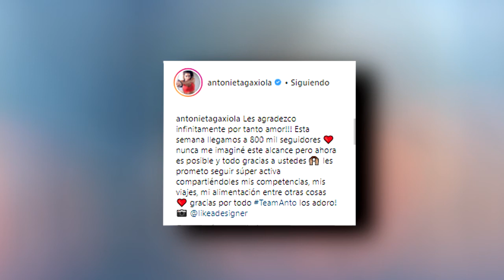¡Antonieta Gaxiola festeja 800,000 seguidores en Instagram con emotivo mensaje!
La ex participante de Exatlón México, Antonieta Gaxiola, agradeció con un emotivo mensaje por llegar a ochocientos mil seguidores en Instagram.

¡Es increíble!